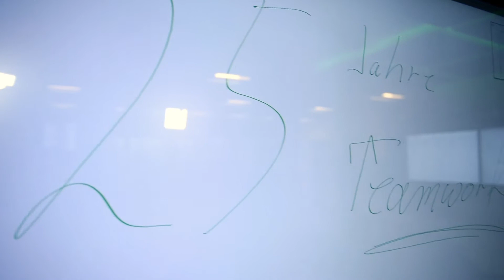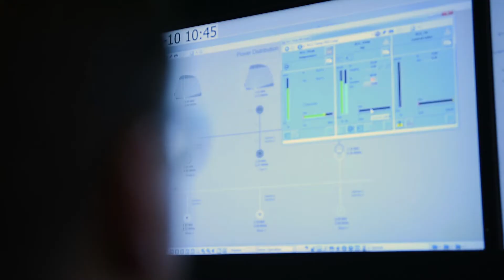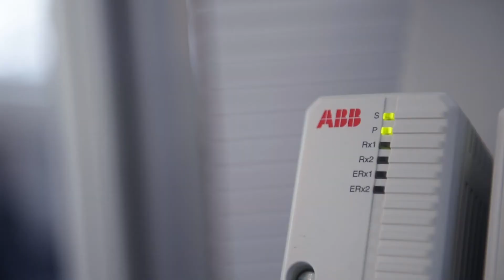25 years PI - Dedicated work on PROFIBUS and PROFINET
Daniel Huber, Managing Director of ABB Automation GmbH in Heidelberg sees PI as an excellent platform to discuss innovative ideas to PROFIBUS and PROFINET and to work out .
To mark the anniversary year of PI he signaled very clearly : "25 years PI - the right decision for ABB ".
Where exactly he sees the strengths and advantages of PI and the technologies you will learn in this video.